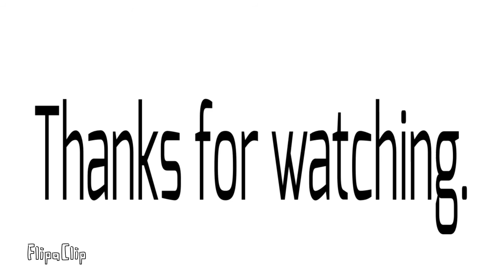I WILL FUCKING DESTROY YOUR BLOODLINE! Meme Ft.Ray,Ray fan